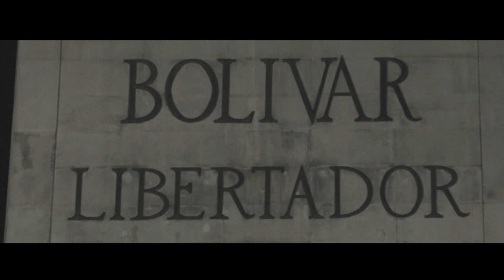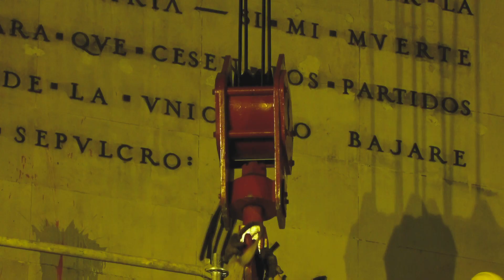Así fue el desmonte del “Bolívar Ecuestre” que estaba ubicado en Los Héroes en el norte de la ciudad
“Una vida no se restaura, el monumento sí”, con esas palabras de Patrick Morales, director del Instituto Distrital de Patrimonio Cultura (IDCP), concluyó el desmonte de la escultura del “Bolívar Ecuestre” en el monumento de Los Héroes en el norte de la ciudad.

Esta decisión se adoptó como una medida preventiva para proteger la vida de los ciudadanos frente a un posible riesgo de colapso en el marco de las jornadas de protesta social.